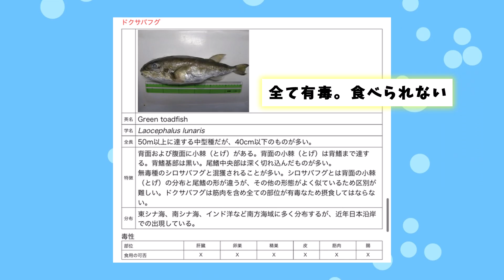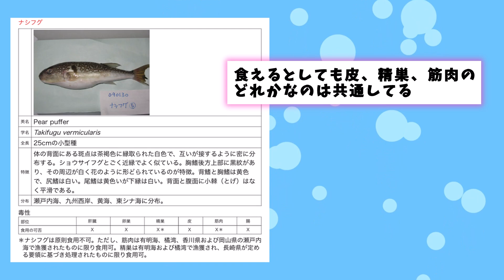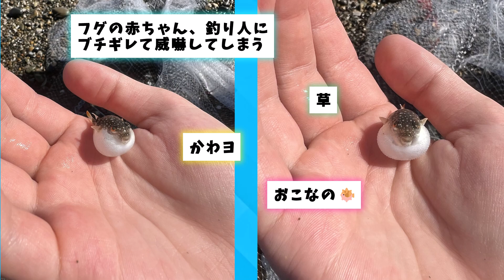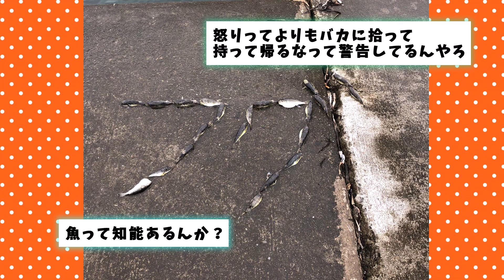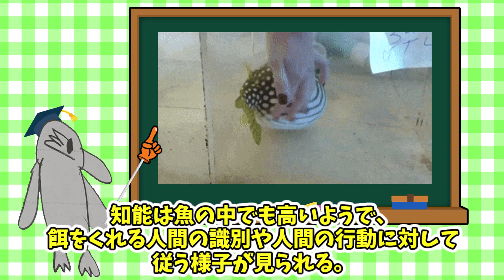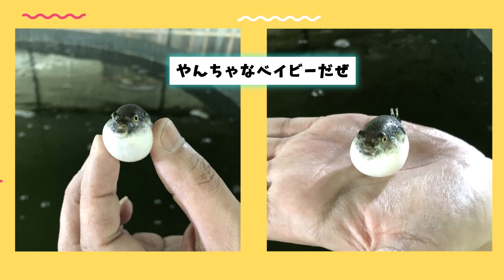【2ch動物スレ】フグ（水中）「お前陸でオレの事馬鹿にしてたらしいな」←ヒェッ